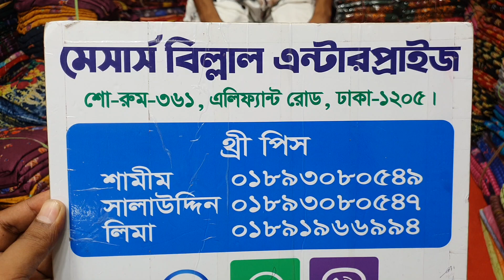১০০ টাকা কমে পার্টি ওয়ার্ক ফোর পিছ কালেকশন।